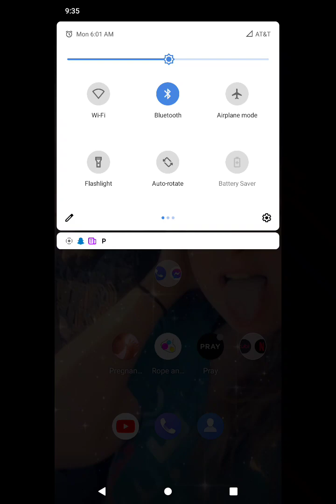tour of my Minecraft peaceful world 😁✅